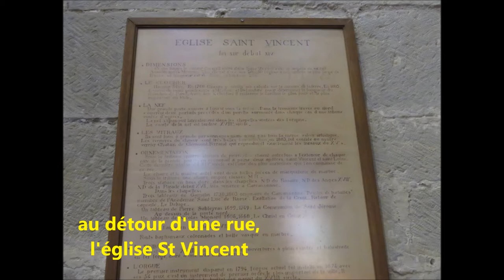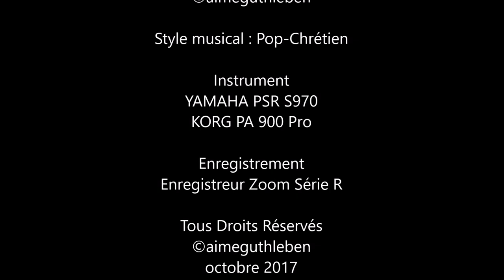"Le Temps du Repos" Eglise Saint Vincent Carcassonne !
Allons à CARCASSONNE, visiter  l'Eglise SAINT VINCENT

Bel exemple du style gothique languedocien à large nef (20,25 m) et voûte imposante (23,5m). Clocher octogonal de 54 mètres de hauteur, à base carrée qui abrite un carillon de 47 cloches. Il est accessible au public par un escalier de 232 marches (2,50euros par adulte, 1 euros de réduction avec le City Pass, gratuit pour les moins de 18 ans accompagnés, et les étudianst), et offre une vue imprenable sur toute la ville de Carcassonne.
Riche mobilier d'art : tableaux et lutrin du XVIIe siècle, peintures de Gamelin, Nicolas Mignard et Pierre Subleyras. Rosaces et verrières du XVe siècle.
Info ; AUDE TOURISME

Image  A. GUTHLEBEN

Musique originale
"le temps du repos pour St Vincent"

Style musical : Pop-Chrétien

Instrument 1.
YAMAHA PSR S970
a. Style ContempGtrPop 4/4  bpm 74
Voix 1 : Realstrings     avec pédale d'effet
Voix 2 : Glockenspiel
Voix 3 : Church Organ
Left : Live Mmh
Multipad : StringsBallad

Instrument 2.
KORG PA 900 Pro
Voix 4 : Stereo Dist. Gtr  avec pédale d'effet
Voix 5 : Gliding Square (sourdine)

Enregistrement
Enregistreur Zoom Série R  en  5 Pistes plus mastering final

octobre 2017